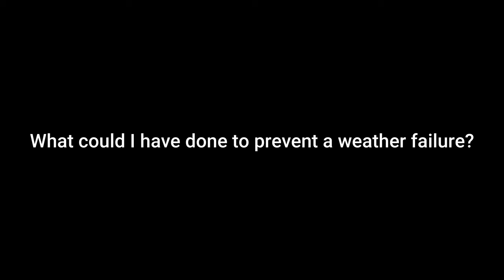10 Tips to Avoid Bad Weather when Overlanding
10 Tips to Avoid Bad Weather when Overlanding

Discover essential tips for weather-proofing your overland expedition in this comprehensive guide. From packing the right gear to equipping your vehicle for the elements, learn how to navigate through unpredictable weather conditions with confidence. Don't let Mother Nature derail your adventure – watch now and ensure a safe and successful journey on your next overlanding trip!

RECORDING EQUIPMENT
Sony A6400 Mirrorless DSLR
DJI Wireless Mic
GoPro 9